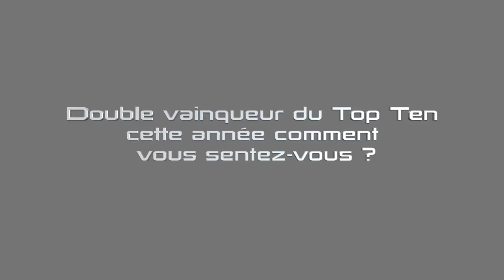ISABELLE BARATIER AMATEUR